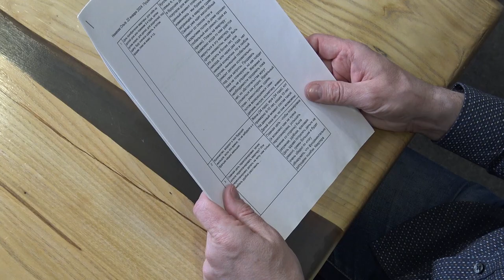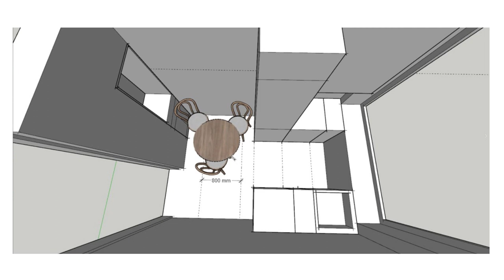Планировка ВТОРИЧНОГО жилья для пары с кошкой: разумная, красивая и удобная!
Ко мне обратилась пара с просьбой посмотреть планировку квартиры со вторички. Главный запрос клиентов звучал так: планировка должна быть красивой, разумной и удобной и чтобы потраченные большие суммы на ремонт оправдали себя! У них есть кошка, детей пока не планируют, но, возможно, будут. Мне досталась планировка другого дизайнера, а я вам предложу свой вариант.

Подробнее смотрите в видео:

00:00 Анонс
00:18 Запрос семьи
02:03 Планировка дизайнера: кухня и ванная
03:39 Ванная комната
05:14 Мой вариант: прихожая
05:42 Гостиная
06:41 Кухня
07:25 Кабинет
09:01 Спальная комната
09:59 Ванная комната
10:52 Композиция расстановки мебели
11:58 Видовые точки